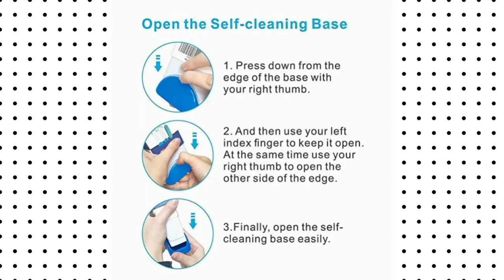Zollyss Pet Hair, Dust, Lint Remover for Clothing and Furniture Plastic Double Sided, Self-Cleaning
Price: ₹ 399.00
In stock.
Sold by Zollyss® and Fulfilled by Amazon.
Reusable pet hair remover with self-cleaning base doubles as an upholstery cleaner for couches
Double-sided, extra-large lint brush removes fur and lint twice as fast as a one-sided lint brush
One dip in the self-cleaning base removes pet hair from the Fur lint remover
No refills required - unlike other lint rollers for pet hair, there’s no tape and no mess
Included Fur Cleaning Brush, self-cleaning base, and travel size Fur brush